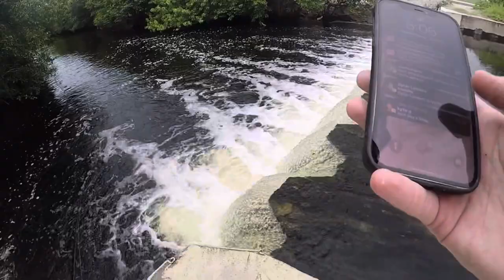There’s tarpon at our bait spot!? (Juvenile Snook & Tarpon)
Todays video me and my dad saw a tarpon roll at our bait spot. We tried fishing it with shiners at this is how it went!

Gear
- Penn fierce 4000
- 20lb braid
- 30lb mono leader
- circle hook